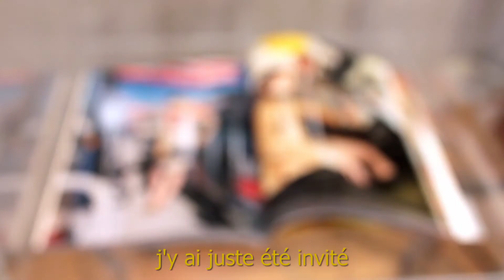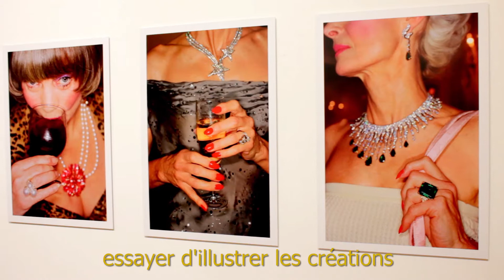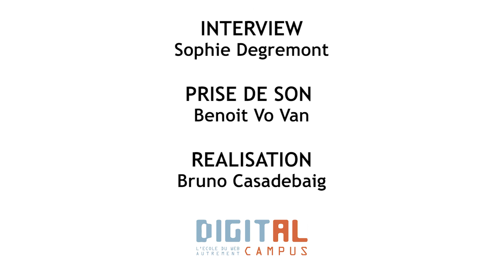Interview Martin Parr - Fashion Magazine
Dans le cadre du partenariat entre Digital Campus et la ville de Mérignac, 3 étudiants ont eu la chance de rencontrer le photographe, mondialement reconnu, Martin Parr lors de son exposition "Fashion Magazine" à la Vieille Eglise de Mérignac.